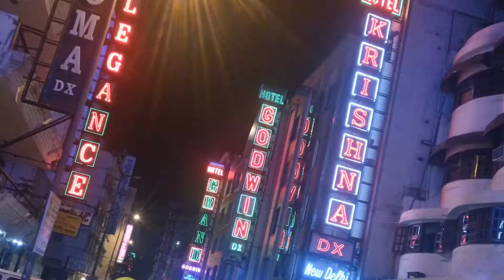2016~2017 Chinese in LPU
2016~2017 Chinese in LPU